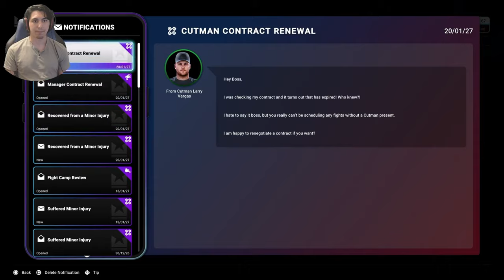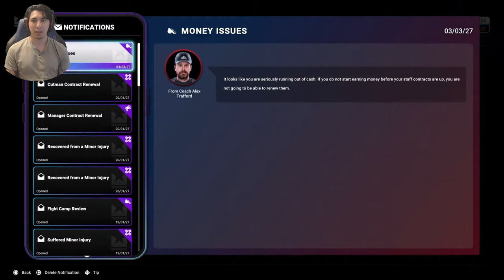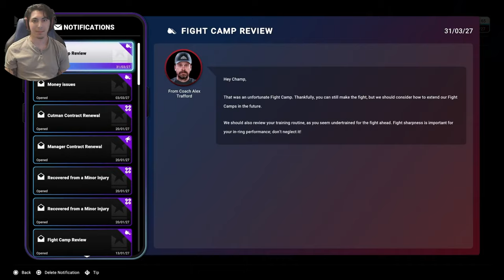Undisputed Career Mode Part 5